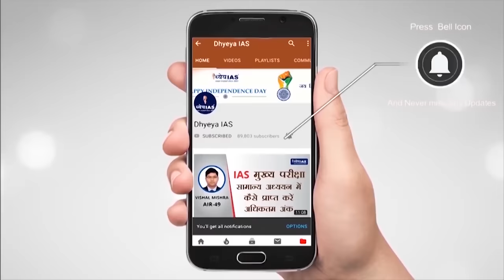DNS : WHY DID SANTHAL REBELLION OCCUR?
भारत के इतिहास के पन्नों को जितना पलट कर वापस देखते है. तो भारत के इतिहास में समय समय हुए...अंग्रेजी हुकूमत के खिलाफ विभिन्न विद्रोह, युद्ध और आंदोलनो का पता चलता है. शायद इस इतिहास के पन्नों को पढ़े बिना भारत के इतिहास की कल्पना भी नहीं की जा सकती. ये युद्ध ये विद्रोह भारत के पराक्रम को दर्शाते हैं. आज ही के दिन यानी 30 जून को भी ऐसा ही विद्रोह का निर्णय लिया गया था.

आज DNS कार्यक्रम में हम बात करेंगे संथाल विद्रोह जिसे संथाल हूल के नाम से भी जाना जाता है...इससे जुडी महत्वपूर्ण बातें. जैसे संथाल क्या है...इस विद्रोह के पीछे की वजह और बहुत कुछ.

Voice and Script : Mamta
Graphics : Pankaj Jain
Editor : Pankaj Bhatnagar